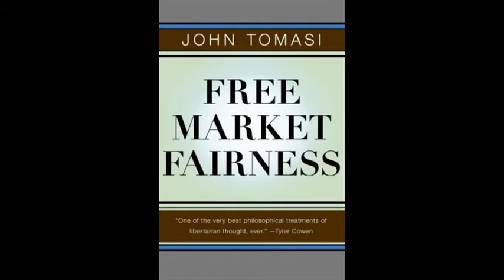Conversation with John Tomasi - Free Market Fairness and Libertarianism (Skyperadio Ep. 9)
Prof. John Tomasi (Brown University), the author of "Free Market Fairness", in conversation with Otto Lehto.

Is social justice compatible with free market ideas? Can Rawls be combined with Hayek? What do classical liberalism and "bleeding-heart libertarianism" actually say about helping the poor and other "left-wing" issues?

John Tomasi is the Romeo Elton Professor of Natural Theology, Professor of Political Science and Director of Political Theory at Brown University (USA).

Skyperadio is an interview programme hosted by Otto Lehto (University of Helsinki, Finland).